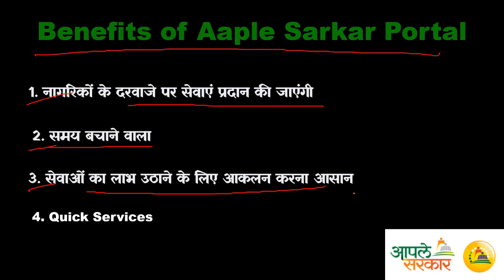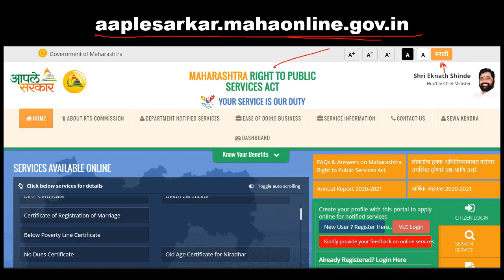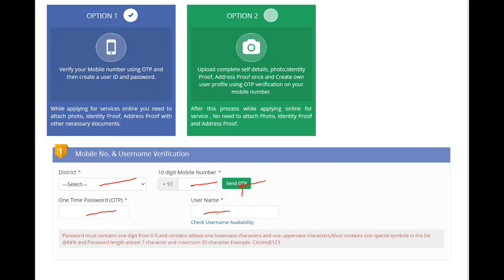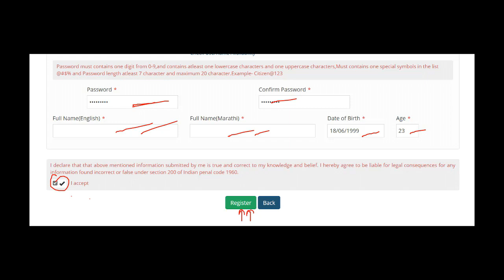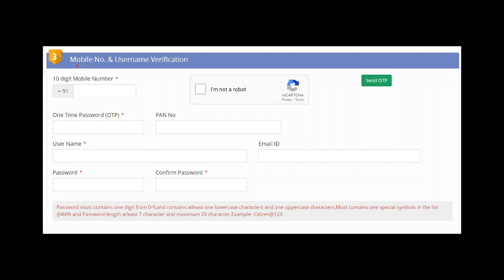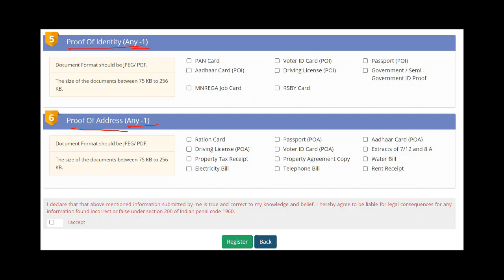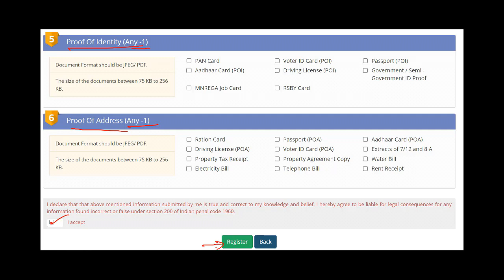Aaple Sarkar Registration 2022 | how to register | maharashtra | bharatyojna yojana bharat yojna